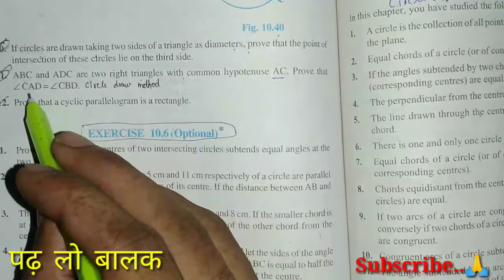Q11 Exercise 10.5 Ncert solutions Class9 Math Circle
Topic covered: Exercise 10.5 Q.1 Class9 Math | circle class9 exercise solution

Ncert math solution class9
Circle Introduction Class9 math ncert | Exercise 10 Class9 mathTheorem 4 Circle Class9 Math | Exercise 10 NCERT Solutions
Circle Theorem 1 class9 Math | Chapter 10 Class9 Math Theorem 2 Circle class9 Math | Exercise 10 class9 math
Theorem 4 Circle Class9 Math | Exercise 10 NCERT Solutions

class9,
math,
NCERT Solutions,exercise solution, math solution class9, ncert solution class9,